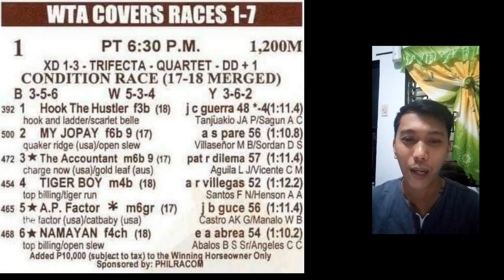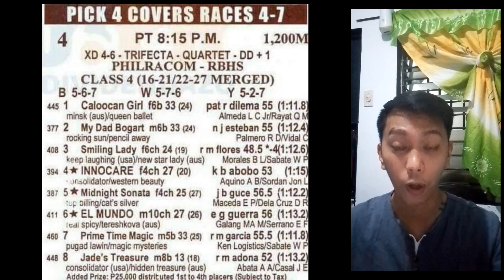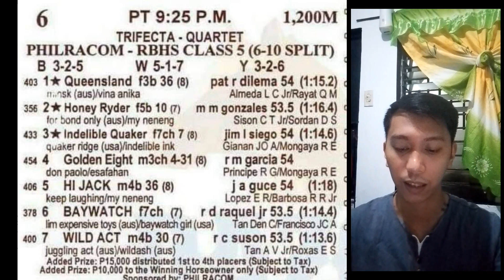MMTCI | Karera Analysis | December 01, 2022